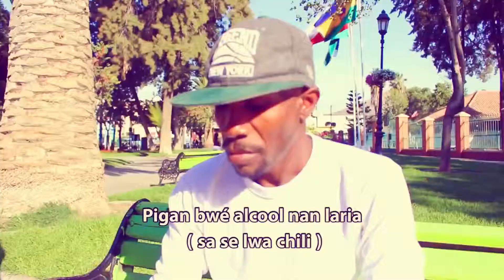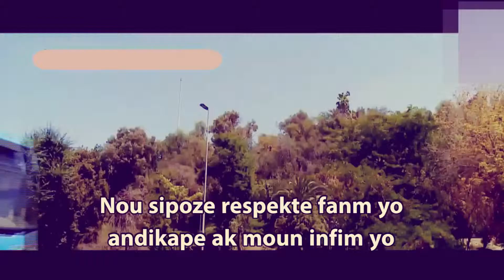Respetemos Las leyes chilena ( respekte lwa chili)